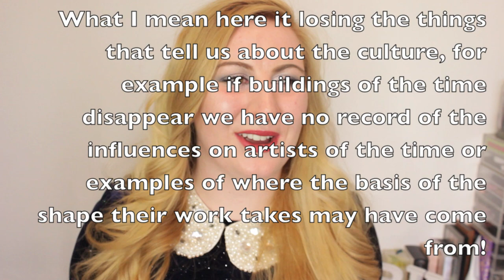In Support of The Arts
Exploring Glasgow's architecture with the Glasgow School of Art tours and then ranting about how important it is for our generation to support and preserve the arts... Riveting stuff guys!

^If you go to the 'Visit GSA' tab they have a list of different exhibitions, walking tours and  building tours you can do, definitely something for everyone and well worth checking out.

Genuinely not sponsored, just something I'm massively passionate about and really, really believe is important! x

Requested Videos